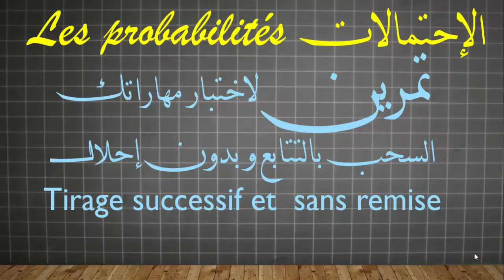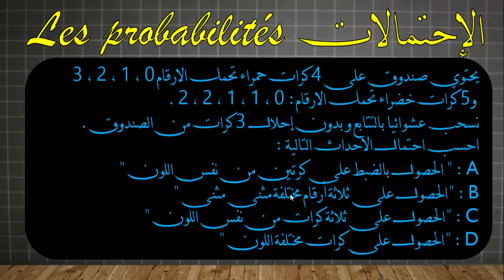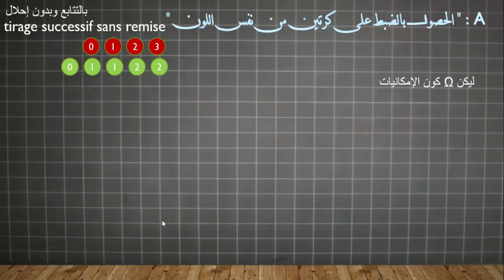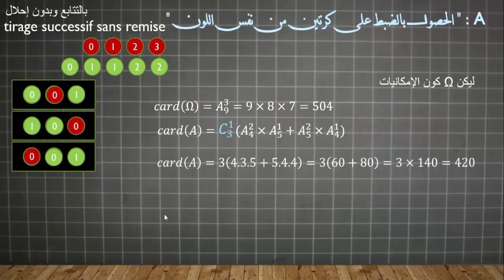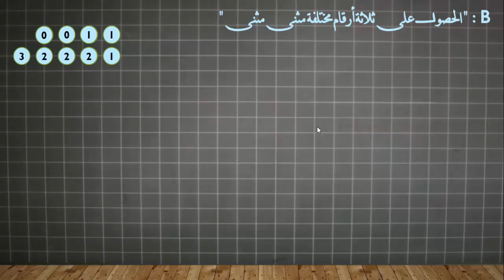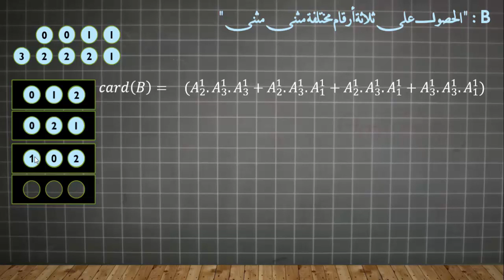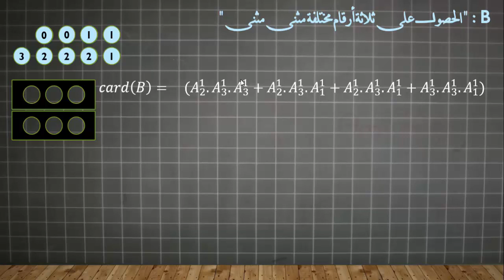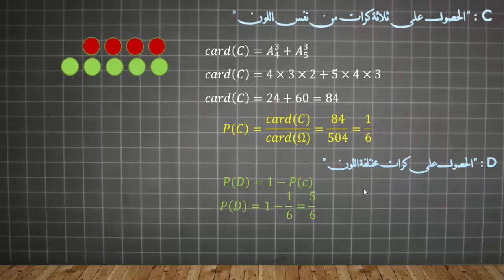Probabilités tirage successif et sans remise السحب بالتتابع وبدون إحلال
السلام عليكم وتحية طيبة للجميع
أقترح عليكم تمرين حول الاحتمالات للثانية باك بخصوص السحب المتكرر بدون إحلال
مع متمنياتي لكم بالتوفيق